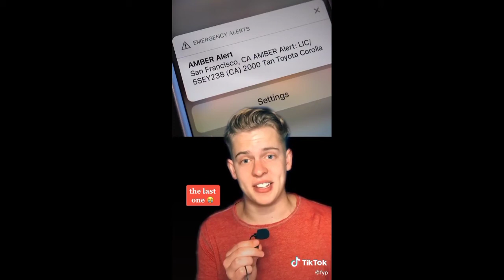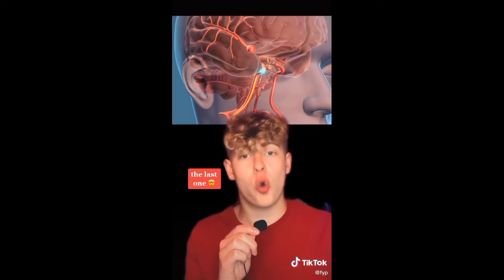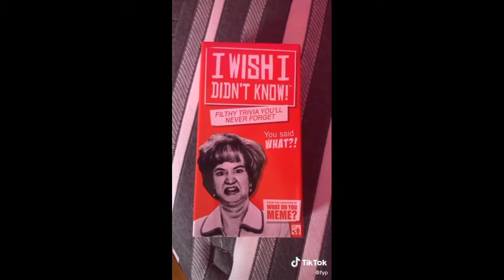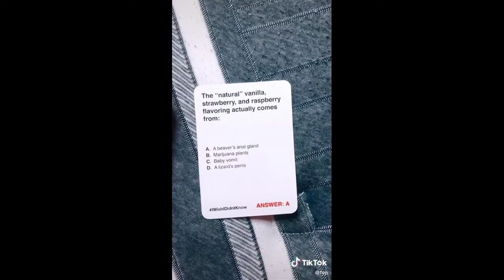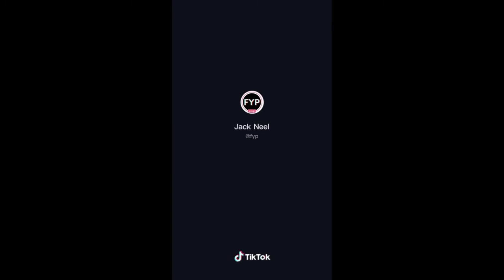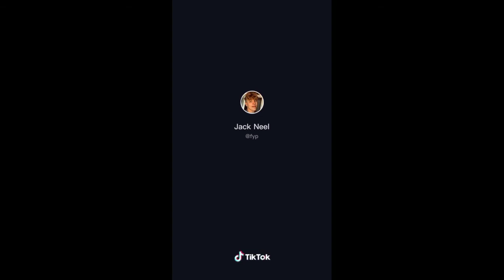Bloodcurdling Facts Jack Neel Compilation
sorry some if the parts got taken down